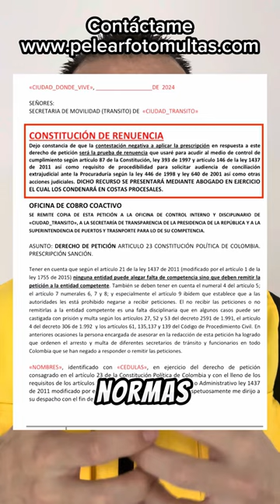🔴 Utilizar respuesta negativa del tránsito a su favor cuando solicita la prescripción de multas.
🔴 Utilizar respuesta negativa del tránsito a su favor cuando solicita la prescripción de multas de tránsito.